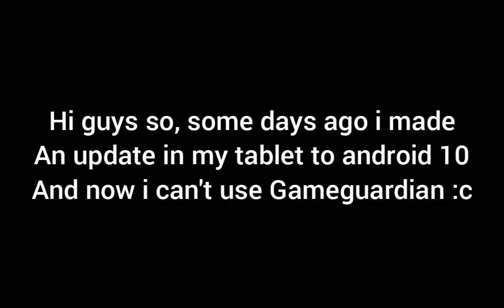Wild Animals Online: Why i can't use Gameguardian + Fennec Gameplay